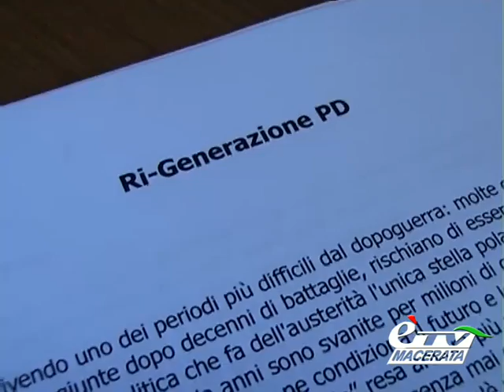MACERATA. TERESA LAMBERTUCCI E MARIO ANTINORI PER LA SEGRETERIA DEL PD PROVINCIALE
Macerata. 21 ottobre 2013. Si è aperta ufficialmente la fase congressuale per il Pd maceratese che entro il 6 novembre dovrà scegliere il suo nuovo segretario provinciale. Due sono i candidati in lista, Teresa Lambertucci e Mario Antinori. Servizio di Roberto Properzi.